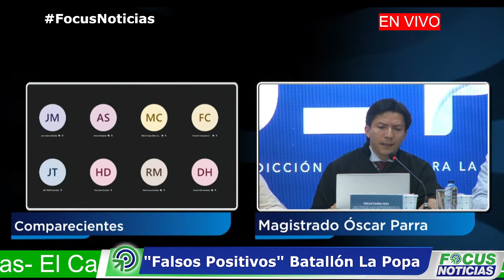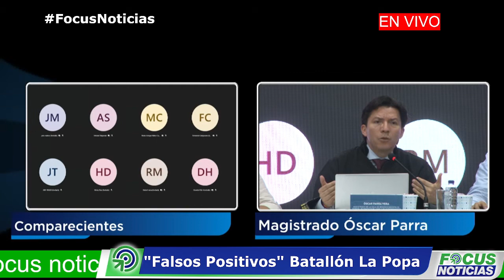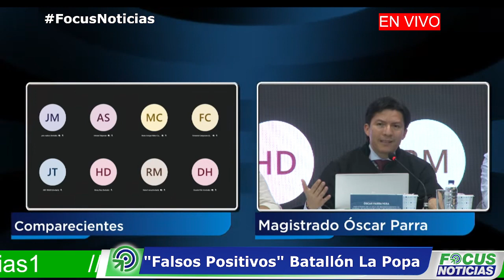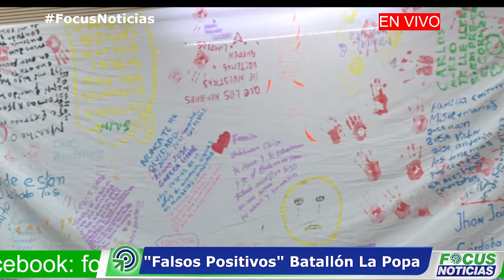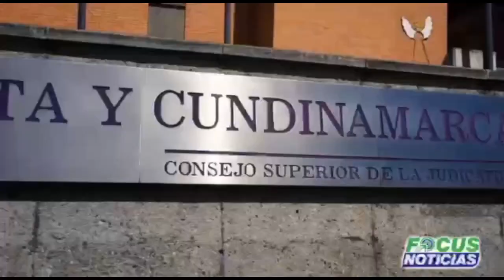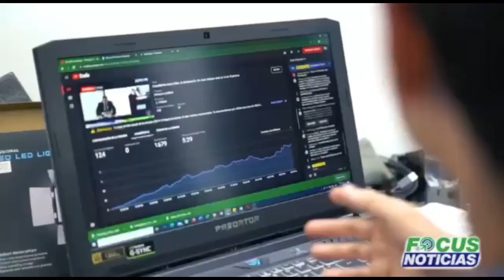En vivo. JEP " falsos positivos' "Batallón la Popa". Parte 2"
La audiencia de observaciones de la Sala de Reconocimiento de Verdad de la JEP frente a los falsos positivos ocurridos en el Batallón La Popa en la Costa Caribe, se inicia este jueves a las 10 de la mañana.

Tras emitir la resolución de conclusiones frente a los máximos responsables del Batallón de Artillería No. 2 La Popa (BAPOP), la magistratura ahora se concentra en esta misma región para esclarecer nuevos hechos victimizantes documentados entre 2004 y 2008.